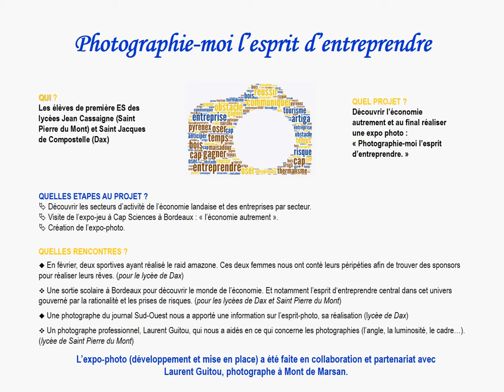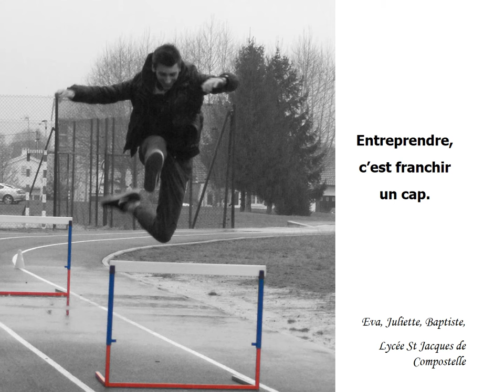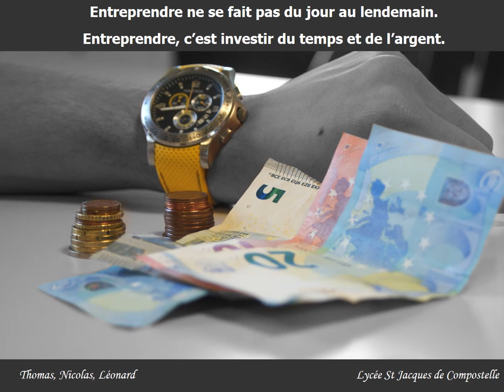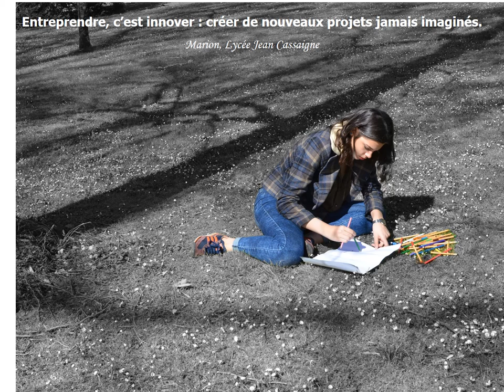Photographie moi l'esprit d'entreprendre 2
Les élèves de première ES des lycées Jean Cassaigne (Mont de Marsan) et Saint Jacques de Compostelle (Dax) ont découvert la notion d'"entreprendre" :

Par différentes activités :
Découvrir les secteurs d’activité de l’économie landaise et des entreprises par secteur.
Visite de l’expo-jeu à Bordeaux : « l’économie autrement » et visites d'entreprise.
Création de l’expo-photo.

Par différentes rencontres :
- Deux jeunes femmes ayant réalisées le raid Amazone, ces deux femmes nous ont conté leurs péripéties afin de trouver des sponsors pour réaliser leurs rêves.
- Une sortie scolaire à Bordeaux pour découvrir le monde de l’économie. Et notamment l’esprit d‘entreprendre central dans cet univers gouverné par la rationalité et les prises de risques.
- Un rédacteur en chef du journal Sud-Ouest nous a informé sur l'évolution de la presse.
- Une photographe du journal Sud-Ouest nous a apporté une information sur l’esprit-photo, sa réalisation
- Un photographe professionnel nous a aidé en ce qui concerne les photographies.
- Un responsable de la CCI des Landes pour échanger sur l'économie landaise.